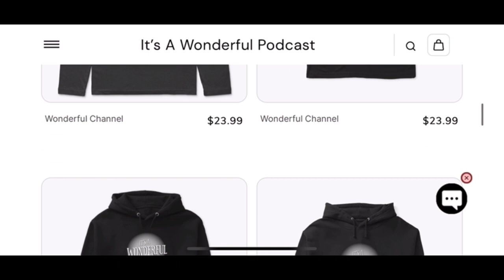Actors Strike, Napoleon, Wonka, Blue Beetle, Talk To Me Review & Emmy Noms - Monday Madness EP50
As we wish Monday Madness a Happy 50th Episode this week, Morgan and Jeannine have a lot to get into from a busy week in Hollywood as the SCREEN ACTORS GUILD have now joined the WGA writers on strike, THE 2023 EMMY NOMINATIONS were announced, there are new trailers for BLUE BEETLE, Ridley Scott's NAPOLEON, and WONKA starring Timothee Chalamet, and more pictures were released from DEADPOOL 3!

Jeannine also has a review of A24's latest Horror TALK TO ME, ends the show by testing Morgan's historical movie knowledge but not before they both show some love to a SPY MOVIE and a HISTORICAL BIOPIC of their choice!

Time Stamps
0:00 - Intro
4:00 - Support The SAG Actors Strike
13:20 - The 2023 Emmy Nominations Discussion
34:30 - Yellow Suit Wolverine in Deadpool 3
40:10 - Napoleon Trailer Discussion
47:25 - Blue Beetle Final Trailer Discussion
53:35 - The Wonka Trailer Is Vomit Inducing
1:03:40 - Talk To Me Horror Movie Review
1:09:25 - Our Mission Impossible Discussion Will Be Over On Morgan Hasn't Seen
1:12:45 - Historical Biopics We Want To Show Some Love To
1:24:10 - Spy Movies We Want To Show Some Love To
1:33:35 - Jeannine Tests Morgan's Historical Movie Knowledge
1:42:45 - Outro & Plugs

The It's A Wonderful Podcast Theme by David B. Music.

Keep being wonderful!!